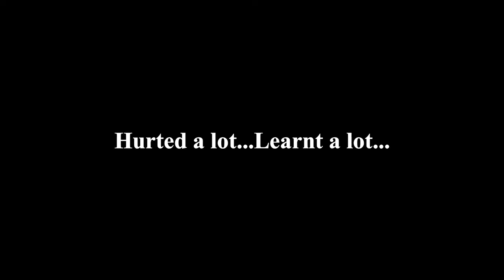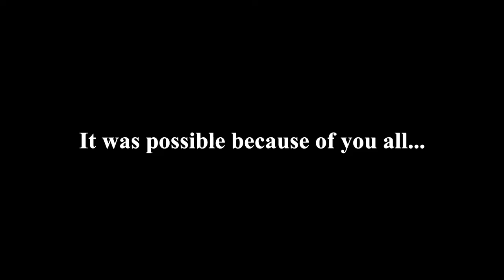Thank You 2017! | Wishing an advance Happy New Year! | Dude Chennai